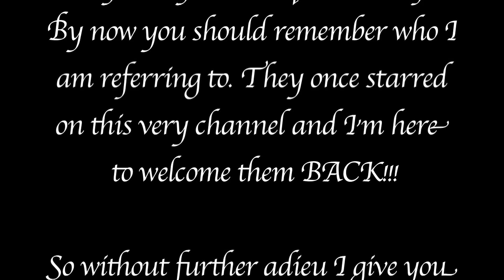Bob and clem 2013 promo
let me know in the coments below if you would like to see more from bob and clem...maybe a bob and clem pick up video or something